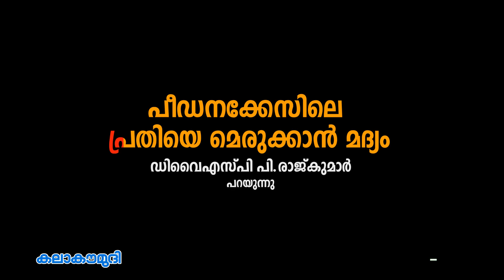പീഡനക്കേസിലെ പ്രതിയെ മെരുക്കാന്‍ മദ്യം, ഡിവൈഎസ്പി പി രാജ്കുമാര്‍ പറയുന്നു Vismaya DYSP P Rajkumar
This video is related to the following topics:
dysp p rajkumar
dowry case kerala
kollam
kerala police